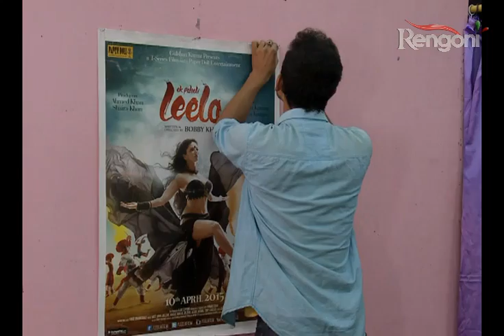KHEPOW MAMA EP 58 Part 3